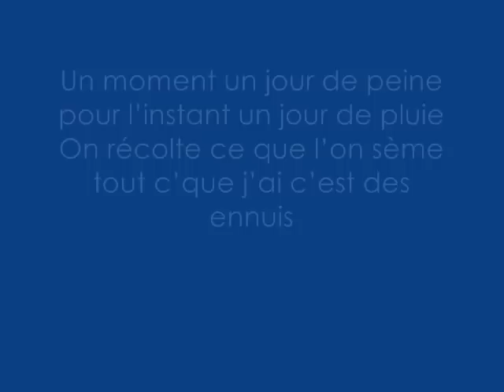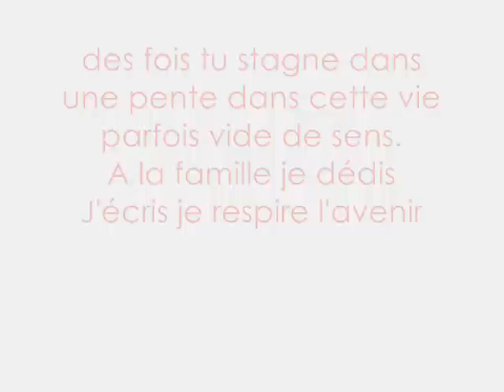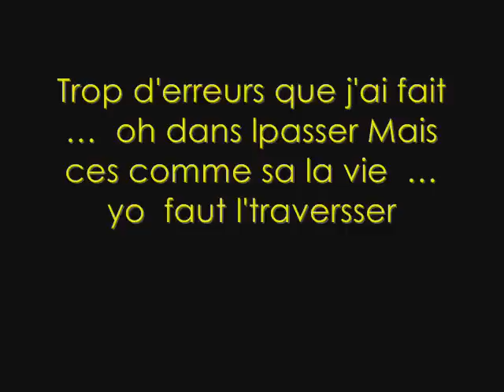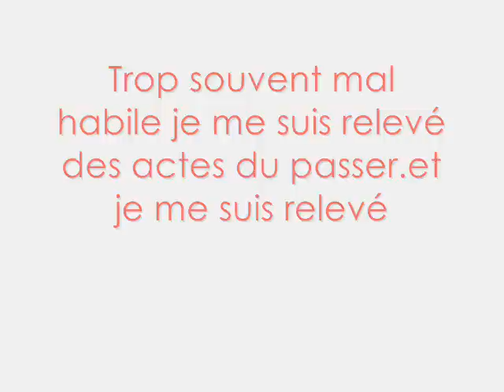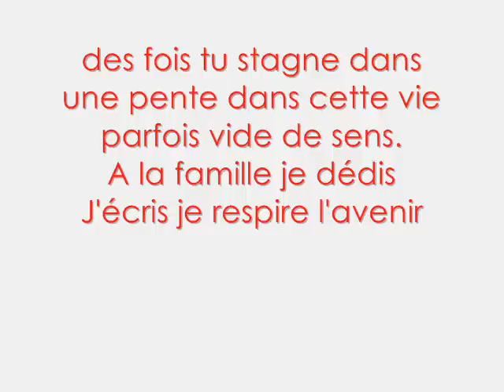Pee-Tee & Simz & PicHard - Je respire l'avenir.